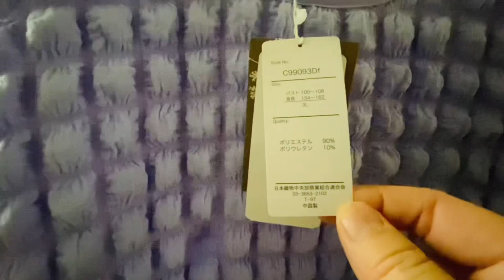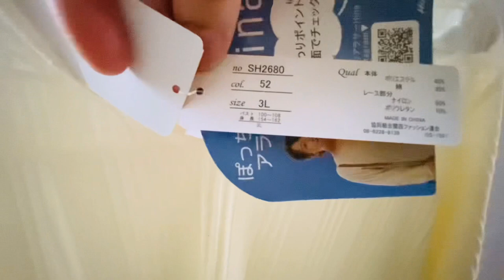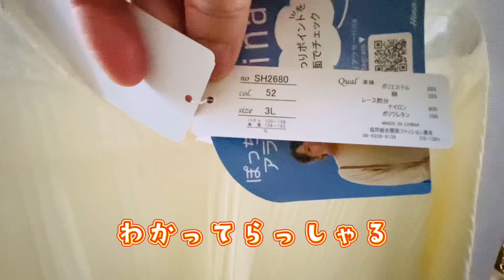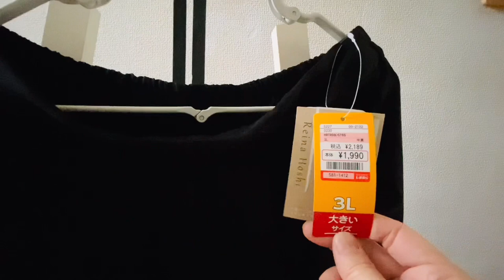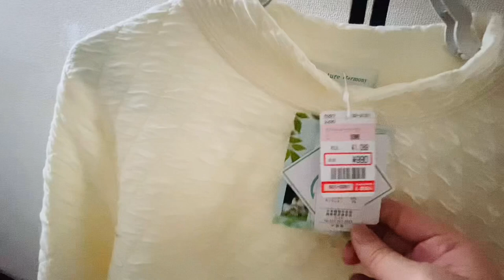綺麗めフォーマルコーデ【しまむら】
そもそももっと早くフォーマルズボン買えばよかった。